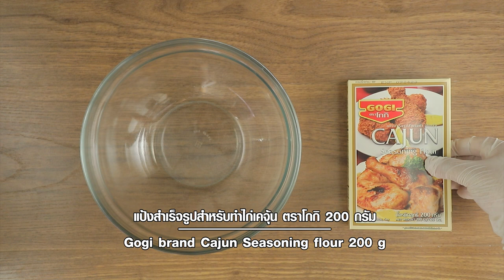Cajun Crispy Strips ทำง่ายๆ สไตล์ อ.ยิ่งศักดิ์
Cajun Crispy Strips ผลิตภัณฑ์ แป้งสำเร็จรูปสำหรับทำไก่เคจุ้น (แป้งปรุงรสด้วยเครื่องเทศรสเผ็ดร้อน) ตราโกกิ

สิ่งที่ต้องเตรียม (Cajun Crispy Strips)
แป้งสำเร็จรูปสำหรับทำไก่เคจุ้น (แป้งปรุงรสด้วยเครื่องเทศรสเผ็ดร้อน) ตราโกกิ 200 กรัม
สันในไก่    300 กรัม
มายองเนส สำหรับรับประทานคู่
ช่อพาสลีย์สำหรับตกแต่ง

วิธีทำ(Cajun Crispy Strips)
1.ใส่แป้งสำเร็จรูปสำหรับทำไก่เคจุ้น (แป้งปรุงรสด้วยเครื่องเทศรสเผ็ดร้อน) ตราโกกิลงในภาชนะ เตรียมไว้
2.นำสันในไก่ที่เตรียมไว้ลงชุบนมสดให้ทั่วทั้งชิ้น ตักขึ้นคลุกแป้งสำเร็จรูปสำหรับทำไก่เคจุ้น (แป้งปรุงรสด้วยเครื่องเทศรสเผ็ดร้อน) ตราโกกิ ทำแบบเดิมอีกครั้ง เตรียมไว้
3. นำสันในไก่ลงทอดในน้ำมันพืชที่อุ่นไว้ ทอดจนสุกเหลืองกรอบ ตักขึ้น พักให้สะเด็ดน้ำมัน จัดใส่ภาชนะรับประทานคู่กับมายองเนสตกแต่งด้วยช่อพาสลีย์พร้อมเสิร์ฟ

▲Line @yingsakfood